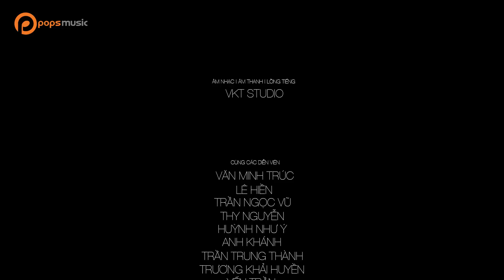Phim Ca nhạc Khi Mẹ Làm Cha Tập 5 | Trà Ngọc Hằng ft Cao Lâm Viên, Milan Phạm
. "Phim Ca nhạc Khi Mẹ Làm Cha Tập 5
Ca sĩ: Trà Ngọc Hằng ft Cao Lâm Viên, Milan Phạm